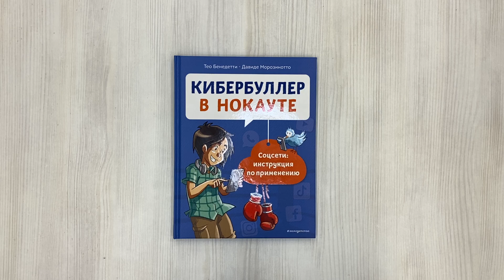Кибербуллер в нокауте. Соцсети: инструкция по применению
Планета WWW – огромна и полна сюрпризов. Но на этой планете небезопасно: кроме обычных людей, ее населяют тролли, хейтеры, самозванцы и сталкеры. Одним словом, кибербуллеры. Это они – "темная сторона" планеты Интернет. Спрятавшись за экраном, они атакуют смертельными оружием, простым и молниеносным, как один клик. Чтобы отражать их атаки, нужна специальная подготовка, а еще лучше учебное пособие, которое научит, как опознать кибербуллера, одолеть его и уложить на ковер. Пособие должно быть небольшим, чтобы уместилось в кармане или в рюкзаке, кратким и полным маленьких хитростей. В общем, таким, как это. Готовы прокатиться в мир 2.0?